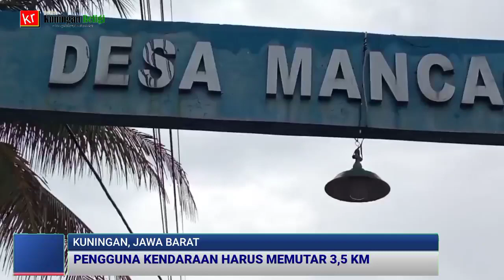Jembatan Amblas, Akses Sosial- Ekonomi Warga 2 Desa Terganggu